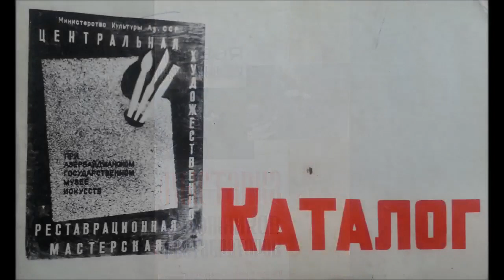Fərhat HACIYEV (1929-1987) Фархад Гаджиев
Фархад Гаджиев (1929, Шамахы – 1987, Баку) — первый профессиональный художник-реставратор Азербайджана.

Окончил Азербайджанскую Художественную Школу им.Азима Азимзаде (современная Художественная академия) и является выпускником реставрационного факультета Государственной центральной художественно-реставрационной мастерской Министерства культуры СССР при Высшем художественном училище им.В.И.Сурикова (ныне Московский государственный академический художественный институт имени В.И. Сурикова). Реставрационному искусству он обучался у таких корифеев московской художественной школы, как И.Грабарь, В.Чураков, А. Яковлев, В.Филатов и другие. Как известно, в послевоенное время из Германии в СССР было вывезено много трофейных ценностей, но все они были в ужасном состоянии, особенно экспонаты Дрезденской галереи. Вся работа по их восстановлению легла на плечи московских реставраторов. Ф.Гаджиев тогда был учеником и реставрировал полотна вместе со своими педагогами.

В 1959 году Ф.Гаджиевым был обнаружен парадный портрет нефтепромышленника и мецената Гаджи Зейналабдина Тагиева кисти известного русского художника Исаака Бродского. Портрет, на котором Тагиев изображен в полный рост, в мундире действительного статского советника, при всех регалиях, был в ужасном состоянии. После исследования картины дело еще больше осложнилось. Время было такое, что не позволялось даже произносить имя изображенного на портрете Тагиева. Соблюдая совершенную секретность, картина была перенесена из кладовой Музея истории в мастерскую при Музее искусств. В целях конспирации в период реставрации в мастерскую никто не допускался. Через год после окончания реставрационно-восстановительных процессов дочь Тагиева Сару ханым пригласили в мастерскую для демонстрации отреставрированной картины. В трогательном порыве души пожилая уже Сара ханым припала на колени перед портретом своего отца и обратилась к Ф.Гаджиеву: «Вы не представляете, что вы сделали! У вас золотые руки. Вы отреставрировали не только портрет моего отца — вы еще и отреставрировали историю», — со слезами на глазах сказала она. Портрет Тагиева после реставрации был выставлен на всеобщее обозрение лишь в 1988 году. Он занял подобающее ему место в рабочем кабинете своего хозяина — в одном из залов Музея истории Азербайджана.

Для Ф.Гаджиева было крайне важным воспитать последователей, так как он был единственный реставратор в республике. В 1971 году в Баку благодаря его стараниям был организован возглавляемый им Центр научной реставрации музейных ценностей и реликвий (ЦНРМЦР).

Fərhat HACIYEV (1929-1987) Muzey Sərvətləri və Xatirə Əşyalarının Elmi Bərpa Mərkəzinin Qurucusu.

Dr. Conservator Ragsana HASANOVA